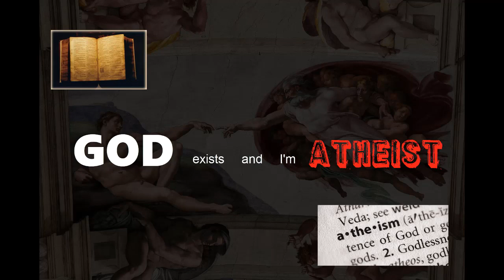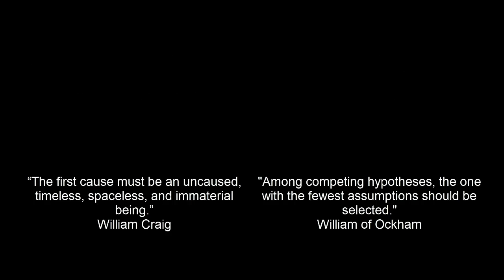God exists and I'm Atheist 2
In this video I clarify my position and the meaning of the title.

In my next video I will be looking at what others are saying or have said and discuss that.